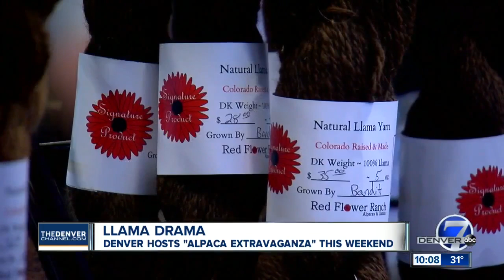Llama drama: Alpaca Extravaganza in Longmont this weekend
The Alpaca Extravaganza took place Saturday and Sunday in Longmont at the Boulder County Fairgrounds.